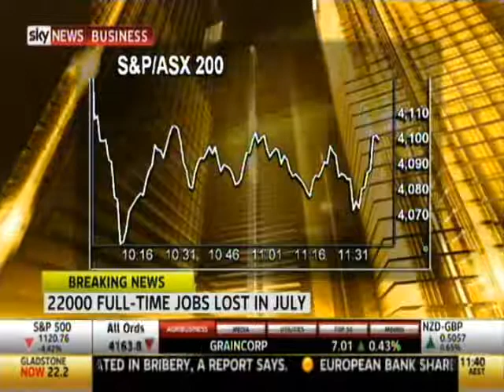Sky News Business Market Report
Sky News Business - Aequalis Consulting director Simon Boulton discusses latest labour figures